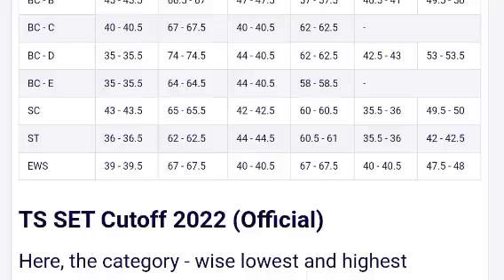TS SET Results 2023 (Link), Score Card, Cutoff Marks & Selected Candidates Merit List